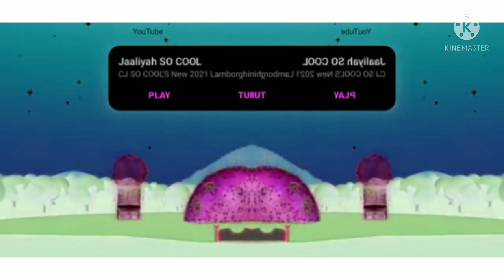Mickey Mouse Clubhouse Donald Jr Hot Dog Song Season 4 In Luig Group In CoNfUsIoN